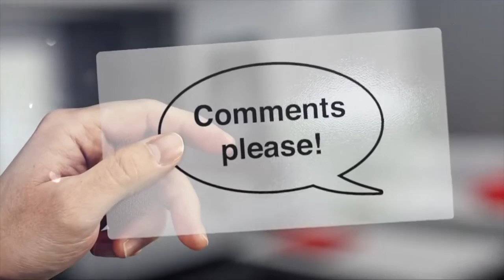badnami ka daag#latest haryanvi dj song#बदनामी का दाग# pradeep sonu#komal# himanshi goshwami# tr #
Song: badnami
Starring: pradeep sonu - 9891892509 - komal -himanshi goshwami - tarun panchal
Singer: tarun panchal- mahi panchal
Writer: mandru hudda - dk hudda
maceup- ajay gautam
pc - rubesh khayap
dop-edit-director -- deepak bhardwaj
producer - paarth music
spcl thanks - shashikant sharma - prashant sharma - monu dhankad -
ratan janu.. vikesh choudhary ..pawan sehlot - sandeep sehlot
label - copyright - any inqary - paarth music - 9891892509
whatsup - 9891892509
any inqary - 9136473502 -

Enjoy latest Haryanvi song  in which music is given by  & lyrics by i. Get the best collection of Haryanvi Superhit songs on our channel